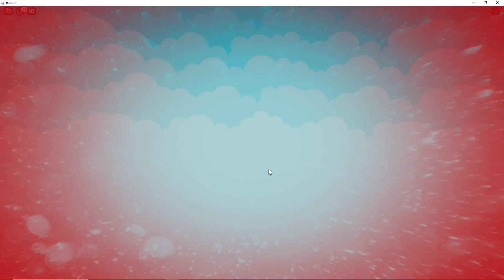Roblox - Folge 108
Roblox mit Misa und vielleicht auch ab und zu mit Thepot18